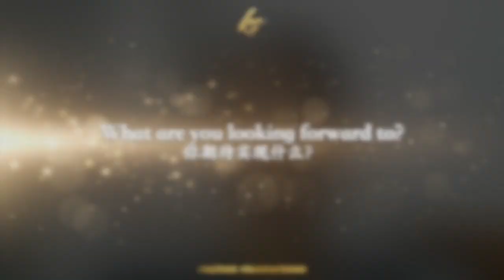Sofia Ting - 电力公司管理员 (Top 1 Team in Vkids Trend)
In this video we feature our team members who have taken their first steps out of their comfort zone to start their online education business with us. We are very proud of them and would like you to meet them.

Find out from them what makes us the Top 1 Team in Vkids Trend and in the country.